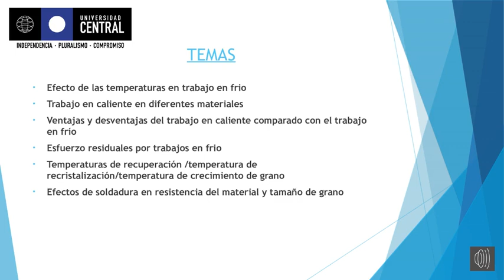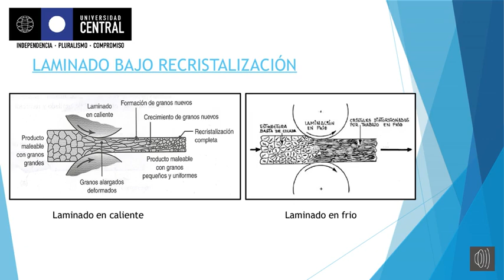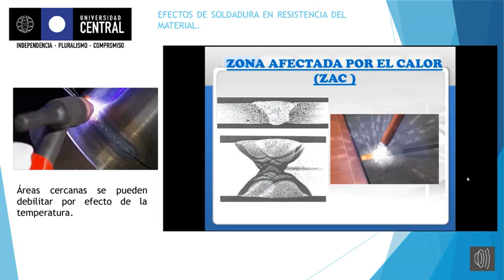Trabajo en frio y caliente video REV3